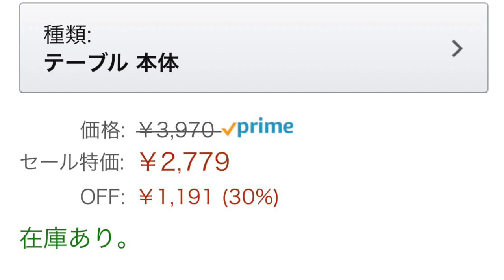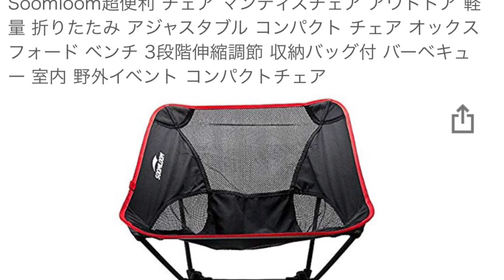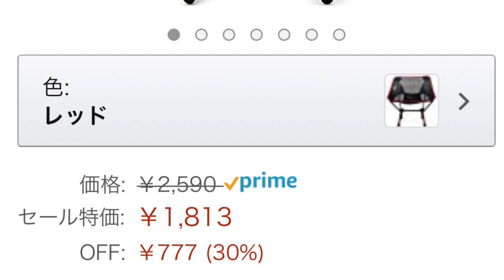2019年7月15日 Amazon prime day おススメ！！Soomloom折りたたみテーブル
7月15日Amazon prime dayで購入した
Soomloomの折りたたみテーブル紹介します。
通常は3980円でしたが今は
2779円です！！
↓商品のリンクです。

朝に購入しました！明日に到着予定なので
開封＆レビュー動画を作成する予定です。

Soomloom 軽量 折りたたみ アジャスタブル コンパクト チェア は↓商品のリンクです。